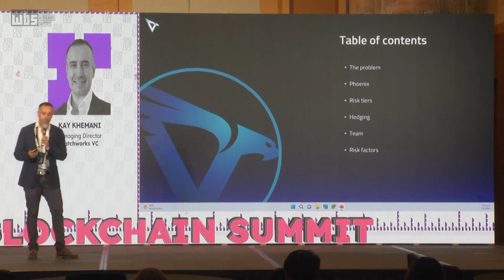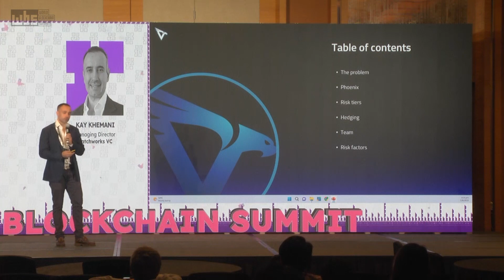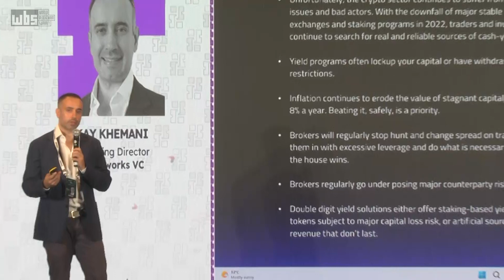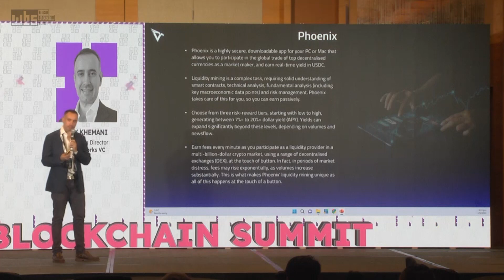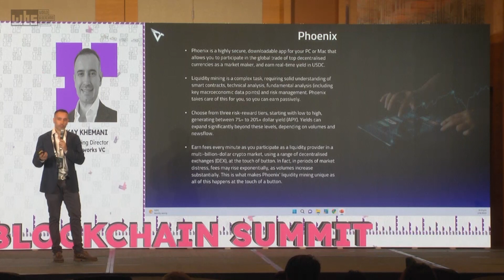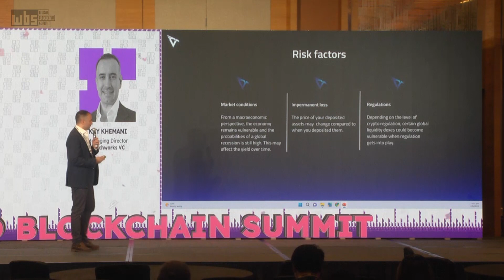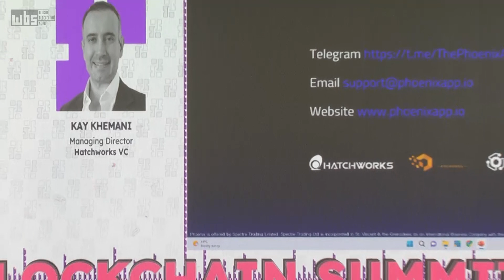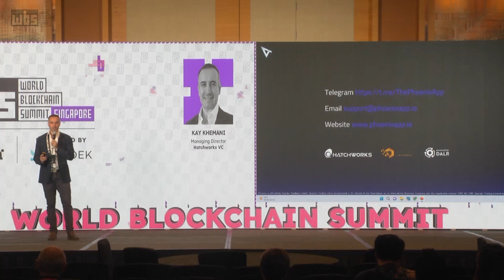How To Achieve Double Digit Yield, Safely In Crypto | Kay Khemani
Keynote by
KAY KHEMANI
Managing Director, Hatchworks VC

Discover insights from the WBS Singapore event where the keynote speaker discussed challenges in crypto yield generation, introducing Phoenix, a new approach to safe and transparent market-making for impressive returns. Learn about the team, risk factors, and revolutionary solutions.